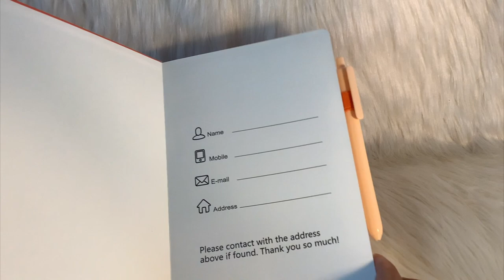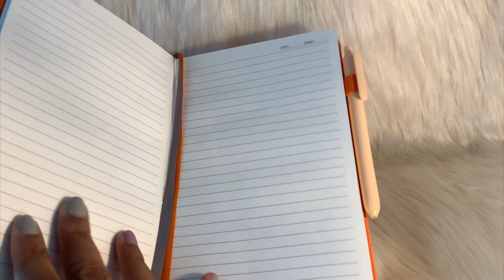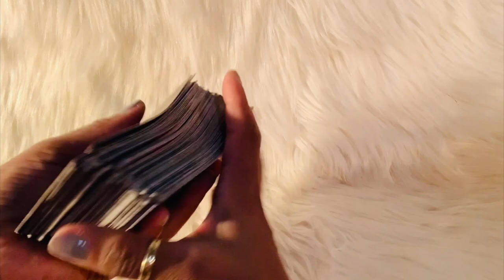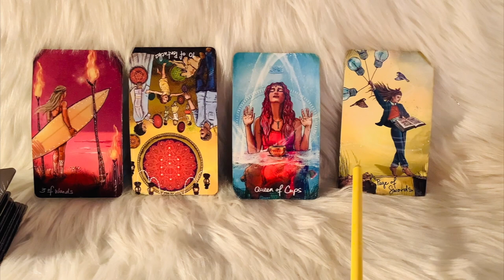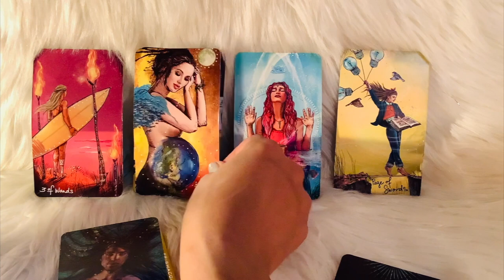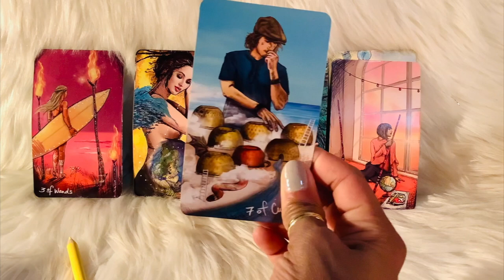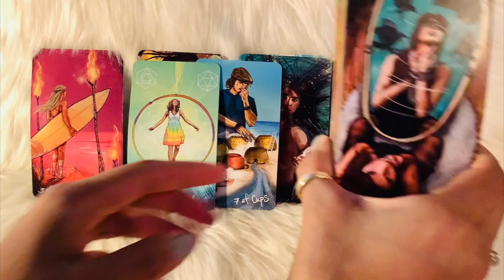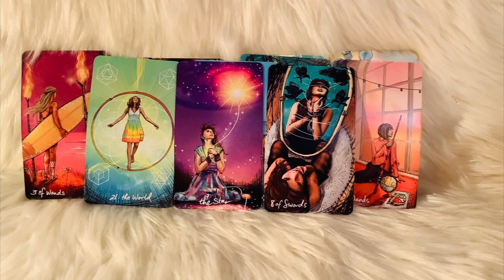SAGITTARIUS!!! YOUR INTUITION HAS BEEN TELLING YOU TO LEAVE. YOU'LL HAVE OPTIONS & BE SUCCESSFUL.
Xoxo,
Nay